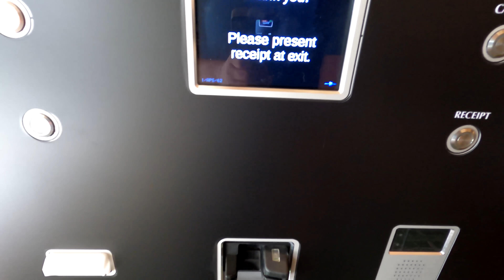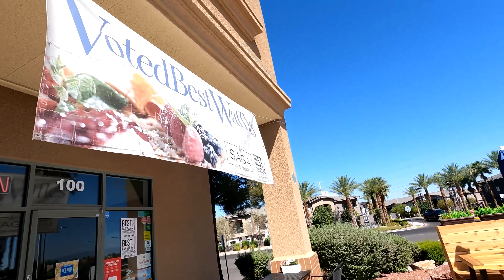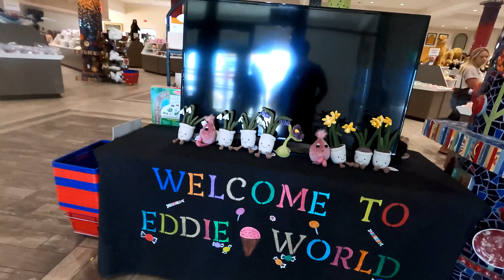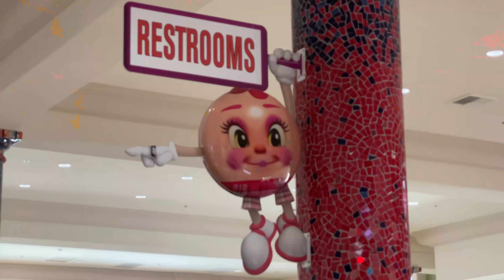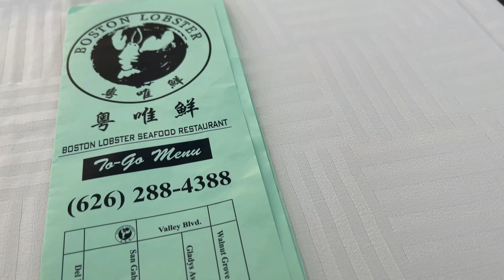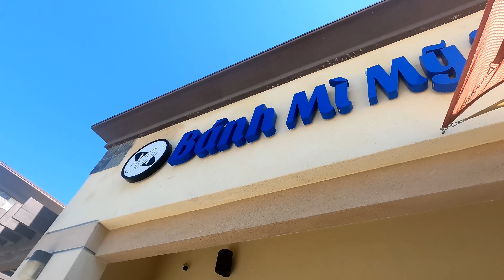Largest GAS STATION in California FOOD REVIEW & MUST TRY LOBSTER NOODLES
Heading back to Los Angeles from Las Vegas with a few final meals along the way!

John Mull's Meats & Road Kill Grill